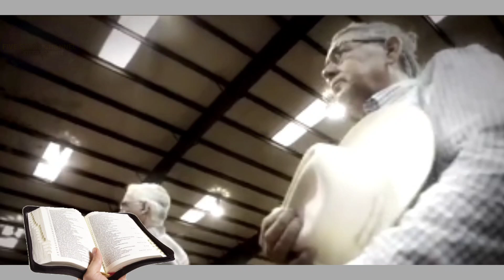Train accident WB | क्या ट्रेन ड्राइवर नशे में ? सच्चाई जानिए Kanchanjunga express|The Bible is Life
Train accident West Bengal, क्या ट्रेन ड्राइवर नशे में था ? पूरी सच्चाई Kanchanjunga express

your Search
ट्रेन हादसा,बंगाल ट्रेन हादसा,रेल हादसा,अजमेर में ट्रैन हादसा,पंजाब में फतेहगढ़ साहिब में ट्रेन हादसा,बड़ा ट्रेन हादसा,ओडिशा में ट्रेन हादसा,पश्चिम बंगाल में बड़ा ट्रेन हादसा,कुमंडीह स्टेशन पर हादसा,सासाराम रांची इंटरसिटी से हादसा,ओडिशा रेल हादसा,बालासोर रेल हादसा,कंचनजंगा रेल हादसा,ट्रेन ऐक्सिडेंट,झारखंड ट्रेन एक्सीडेंट,लातेहर ट्रेन एक्सीडेंट,साबरमती-आगरा कैंट सुपरफास्ट ट्रेन दुर्घटनाग्रस्त,प्रभात खबर,सासाराम रांची इंटरसिटी एक्सप्रेस